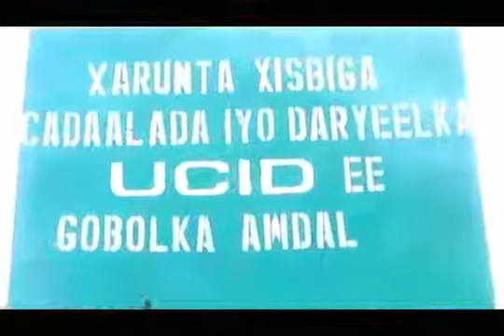Daawo Faysal Cali Waraabe Oo Eedeyay Xisbiyada Kulmiye Iyo Wadani iN Qabyaalad Ku Tartamayaan